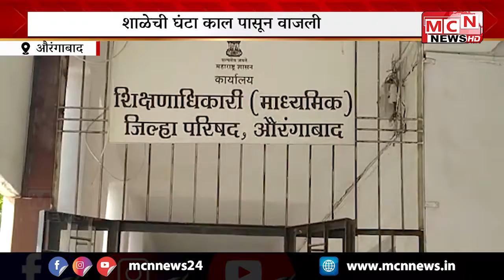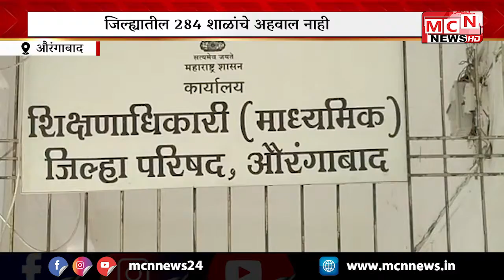SchoolReopeningNews |अनेक शाळांचे शिक्षण विभागाला शाळा सुरू झाल्याचे अहवाल 284 शाळेंना नाही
AURANGABAD MCN
UPDATED NEWS
BRAKING NEWS
MEDI LIMITED
MEDIA CENTER
MCN MEDIA HOUSE
MARATHI NEWS
Breaking News
Latest News
News in Marathi
News Headlines

जिल्ह्यातील शाळा सोमवारपासून सुरू झाले आहे.परंतु अनेक शाळांनी शिक्षण विभागाला शाळा सुरू झाल्याचे अहवालात पाठविले नाही.जिल्ह्यात अशा शाळांची संख्या 284 आहे .शाळा सुरू झाल्यानंतर शिक्षक ,विद्यार्थ्यांची माहिती देण्याचे निर्देश देण्यात आले ,परंतु या शाळांनी माहितीच दिली नाहीये.यामुळे या शाळा बंद आहे की सुरू असा प्रश्न आता उपस्थित होतोयशाळेची घंटा काल पासून वाजली